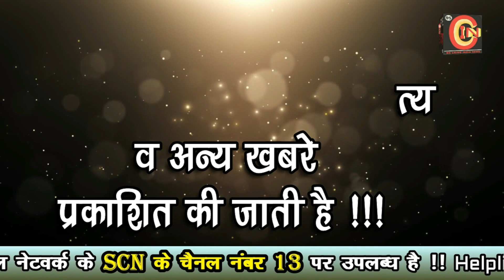शराब तथा जुआ अड्डे पर पुलिस का छापा !!